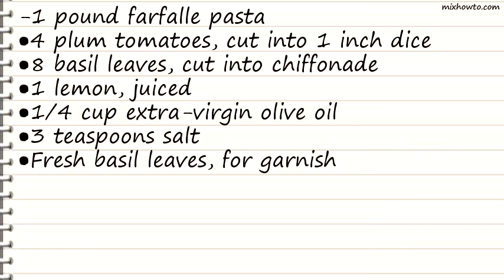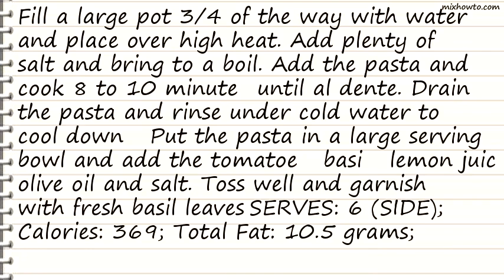Recipe Lemon Basil Pasta Salad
INGREDIENTS:
-1 pound farfalle pasta
●4 plum tomatoes, cut into 1 inch dice
●8 basil leaves, cut into chiffonade
●Fresh basil leaves, for garnish